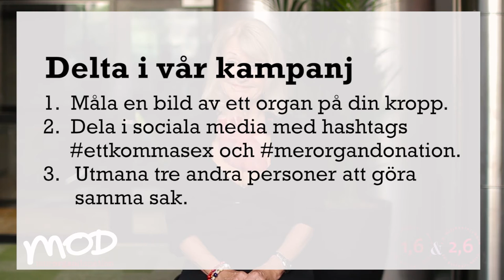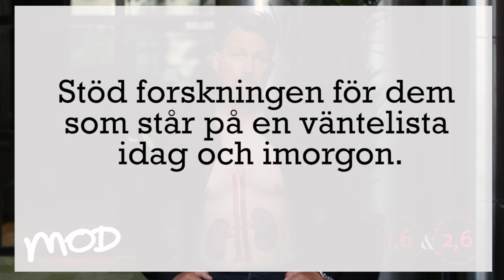MOD och 1,6 miljonerklubben show reel